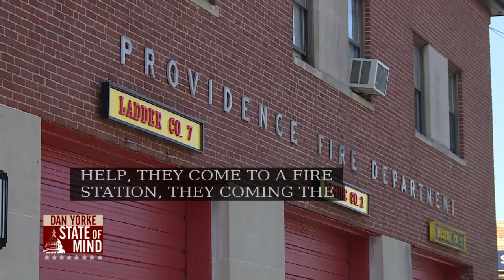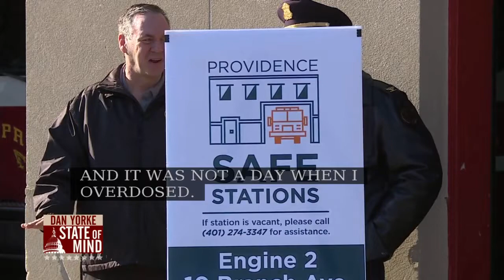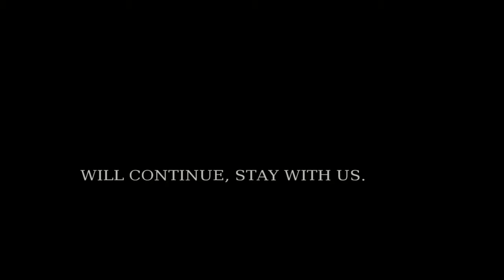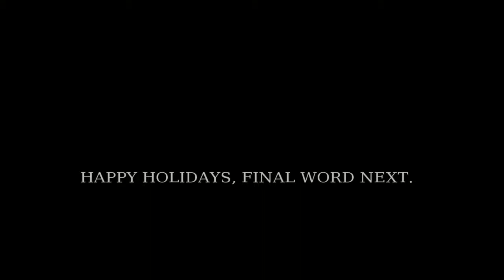12/14: Introducing the 'Safe Stations' program to provide opioid abuse treatment on State of Mind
Providence Fire Department Acting EMS Chief Captain Zachariah Kenyon and Lisa Tomasso, Community Relations Manager at The Providence Center, joined Dan Yorke to introduce the new "Safety Stations" initiative. The program, which begins January 2nd, will utilize Providence fire stations as a point of entry for substance abuse treatment and other related counseling services.